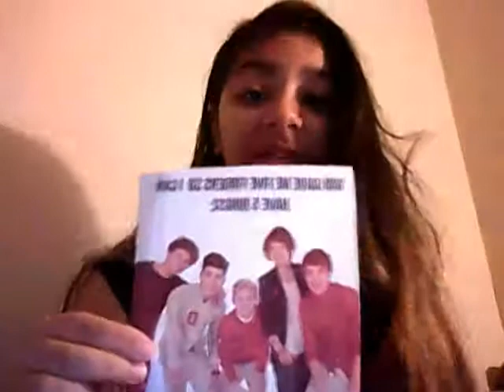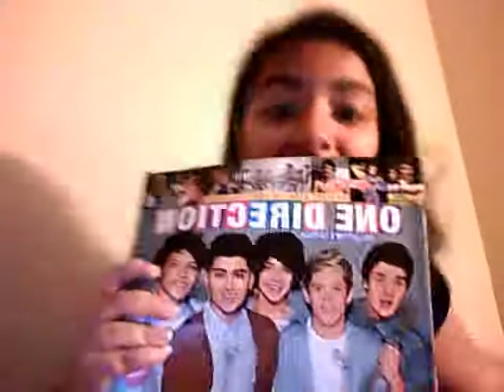I Wanna Be In 1D In 3D!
Hey everyone this is my entry to be in the 1D in 3D movie! absolutly love it!